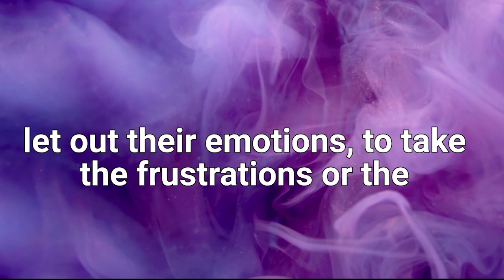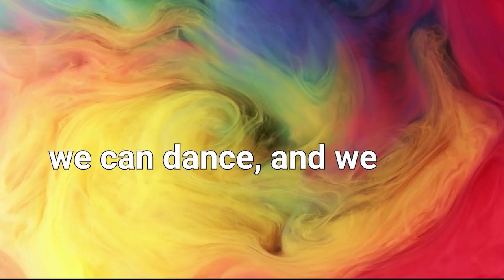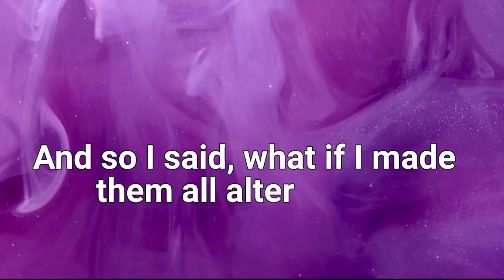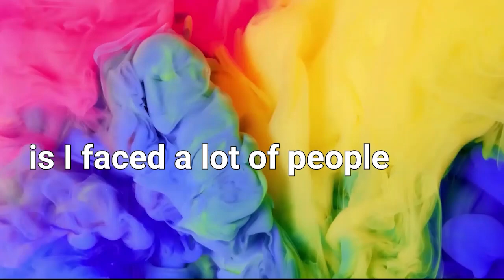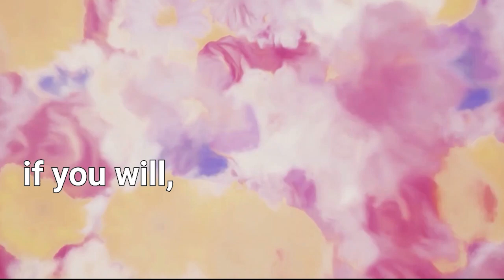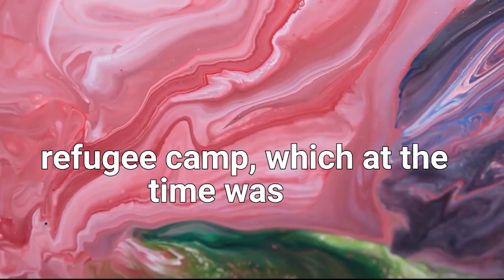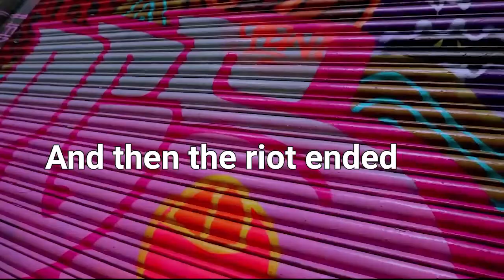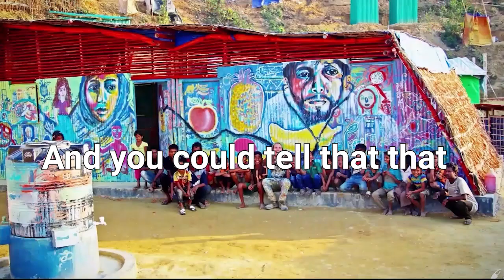Max Frieder - How can art heal people and uplift communities in crisis?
Max is a public artist, a social entrepreneur, and a humanitarian whose work ranges across seven continents, from community building in refugee camps and abuse, and addiction support, to resilience building and conflict resolution. He is the Co-Founder of Artolution and recipient of the International Crisis Award from UNICEF and the World of Children in 2018.

Together we can support the mental health and well-being of children who have survived the earthquake in Turkey and Syria through arts-based programming.